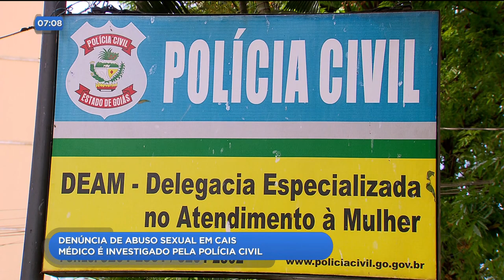DR - Denúncia de abuso sexual em CAIS: médico é investigado pela polícia civil - 17-10-2018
A polícia civil vai ouvir funcionários de um CAIS em que uma paciente denunciou ter sido vítima de abuso sexual por um médico. A vítima disse à delegada que os profissionais teriam comentado que o médico já teria abusado de outras pacientes.